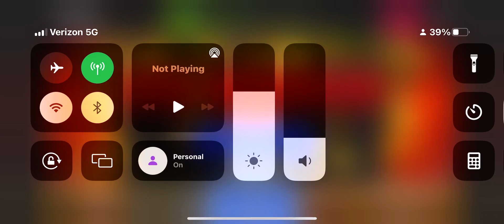20$ chumba bonus leftybonuses on stampede fury 2